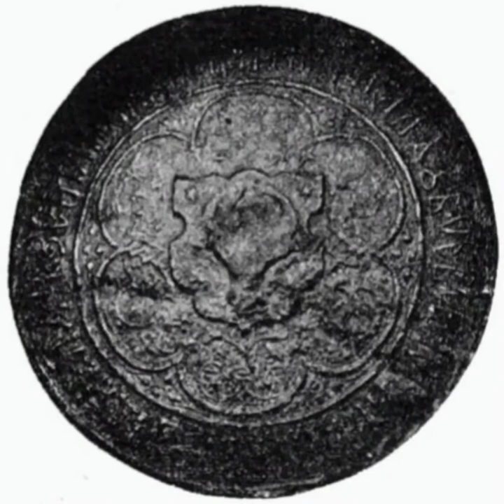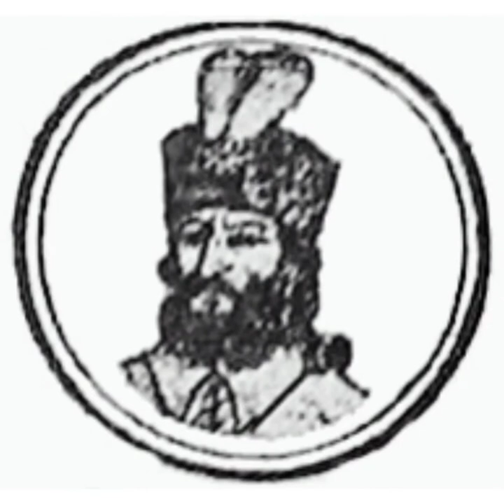O domnita roaba la tatari, 2 francezi si spectaculoasa evadare din inchisoarea Sapte Turnuri!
O domniță roabă la tătari, 2 francezi și spectaculoasa evadare din închisoarea Șapte Turnuri, este una din poveștile evului mediu care poate fi transformata intr-un roman sau film. Ecaterina Margareta, fiica lui Ieremia Movila si a doamnei Elisabeta, cazuta in robie la tatari, a reusit prin inteligenta si noroc, cu ajutorul prizonierului francez sa se salveze. Si tot un francez l-a ajutat si pe sotul sau, nobilul polonez Corecki sa evadeze din inchisoarea Sapte Turnuri, de sub nasul lui Murad al III lea. Trista si nefericita existenta a acestei familii, care si-a casatorit bine fetele, cu magnati polonezi stand astfel la baza unor familii domnitoare ale Europei.

Videoclipurile din seria...Duminica Domnitelor:

Vietile doamnelor si domnitelor !

Ieremia Movilă
Blazonul lui Ieremia Movilă
AutorPoznaniak
Pecetea lui Constantin Movila
Mănăstirea Sucevița
Cezar Suceveanu. Încărcătorul original a fost Cezarika1 la
Doamna Elisabeta Movilă, pictură murală la Mănăstirea Sucevița
Data12 martie 2016SursăTrecute vieți de Doamne și Domnițe, 1933AutorC. Gane